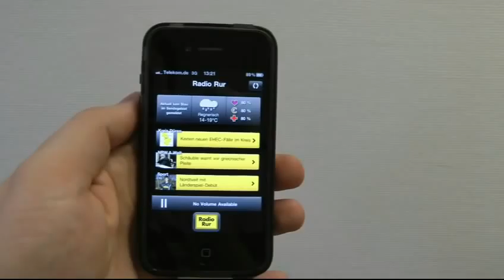Martin Mühlner über die Iphone App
Skype-Interview mit Hörerin Alice